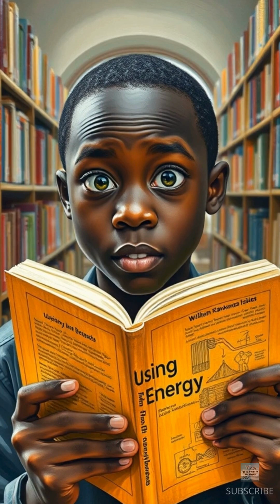Teen Builds a Windmill and Changes His Village Forever 1/2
William Kamkwamba, a young boy from Malawi overcame famine, poverty, and adversity to bring electricity and hope to his village. Using scrap materials and a borrowed library book, William built a windmill that changed lives forever. Learn how faith, ingenuity, and determination can spark a brighter future for an entire community.

📖 Based on the inspiring true events detailed in *The Boy Who Harnessed the Wind*.
🌍 Explore William’s journey from a small Malawian village to global recognition.
🙏 A story of resilience, innovation, and the power of hope.